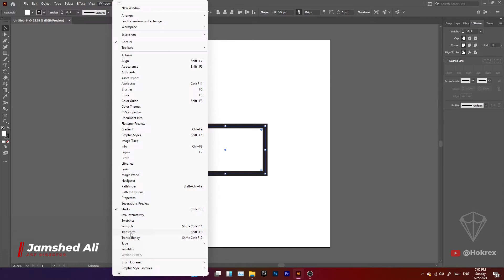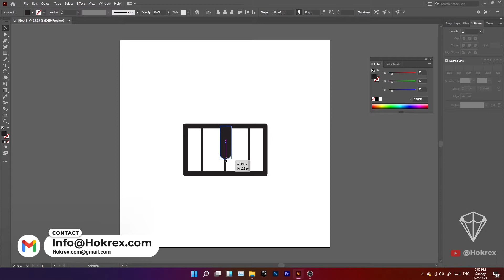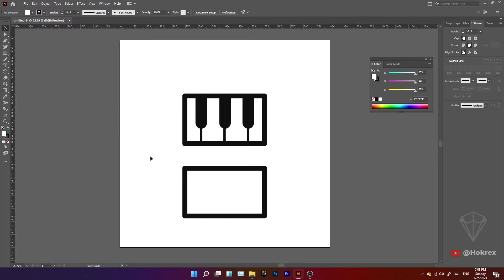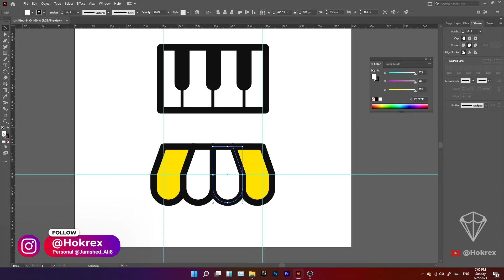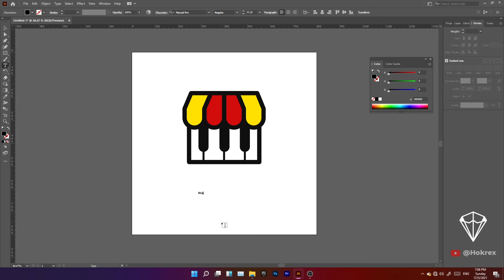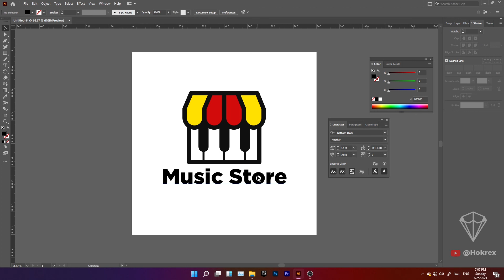logo design for music store | adobe illustrator tutorial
"Are you ready to take your music store's branding to the next level? Look no further! In this tutorial, we will be using Adobe Illustrator to design a professional and eye-catching logo for your music store.

We will start by discussing the importance of a strong logo and the elements that make a great music store logo. From there, we will dive into the design process, starting with brainstorming and sketching out initial concepts.

We will then move on to creating the final design in Adobe Illustrator, where we will go over various tools and techniques for creating vector graphics and typography. We will also cover how to use color and shape to create a cohesive and visually striking logo.

By the end of this tutorial, you will have a solid understanding of how to use Adobe Illustrator to design a logo for your music store. And you will have a ready-to-use logo that you can use to brand your store.

So grab a pen and paper and a computer with Adobe Illustrator installed and let's get started!

We offer a wide range of services relating Graphic design, Development and digital marketing. We help to promote your business and make sure to dig the pillars of your success.